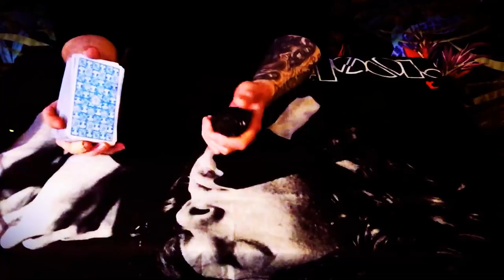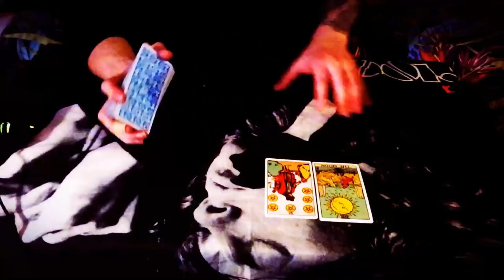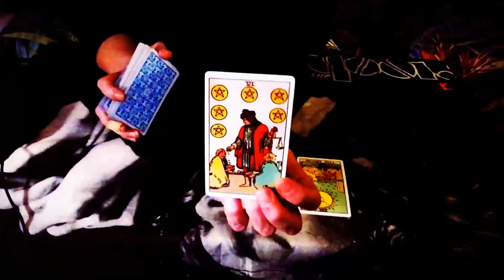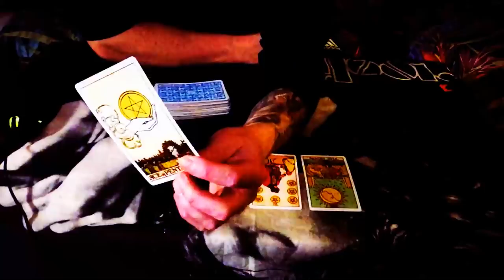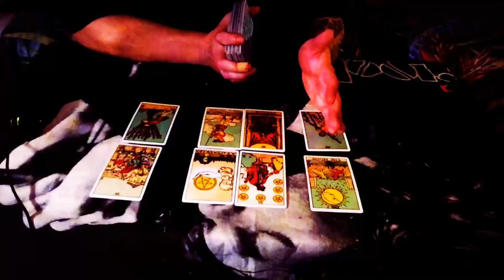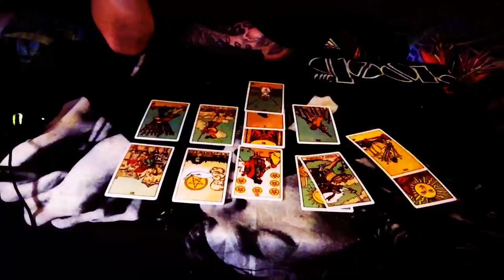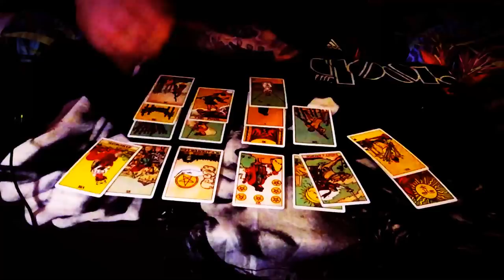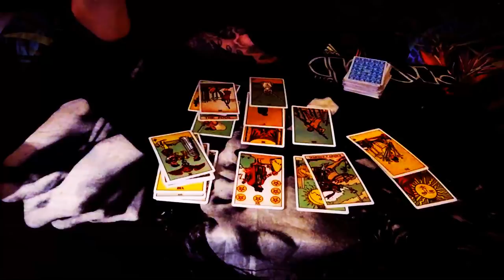AQUARIUS JAN 19/31 CUT INTO PEACES & NOWHERE SAFE TO GO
Travis - Driftwood

Please send me an email for availability/Pricing And all reading info on Skype Audio calls /Video recorded readings all subject to availability of time and i will reply back to you as soon as i can thank you

Pisces Sun
Scorpio Rising..NORTH NODE IN SCORPIO, SOUTH NODE IN TAURUS
Gemini Moon 8th house (King Of Swords)
Aquarius in Venus/IC
Cancer 9th house
Neptune/ Sagittarius
Jupiter/ Aires /Chiron
Capricorn in the 3rd house
Pisces in the 5th House
Midheaven... Leo/ MC
Libra 12th house (Pluto)

VEDIC ASTROLOGY CHART
ASCENDANT /RAHU / LIBRA
DECENDANT /KETU / ARIES
SUN SIGN IN AQUARIUS
MOON IN TAURUS
MARS /GEMINI
MERCURY /AQUARIUS
JUPITER /ARIES
VENUS /CAPRICORN
SATURN /CANCER